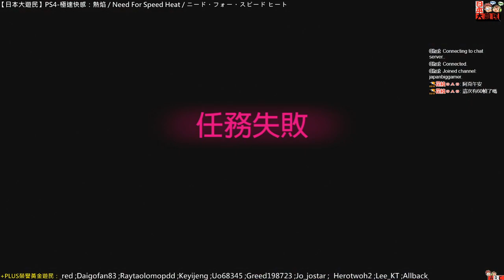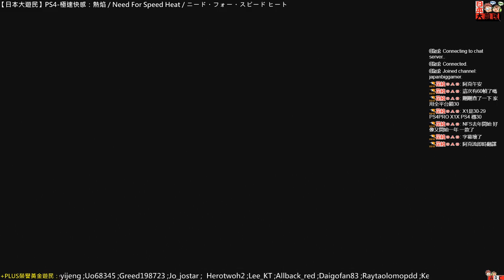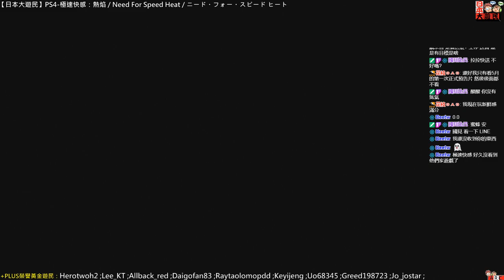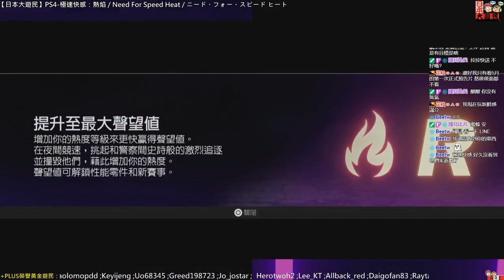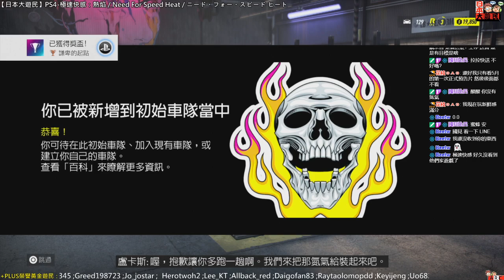191109-【日本大遊民】PS4-極速快感：熱焰 / Need For Speed Heat / ニード・フォー・スピード ヒート